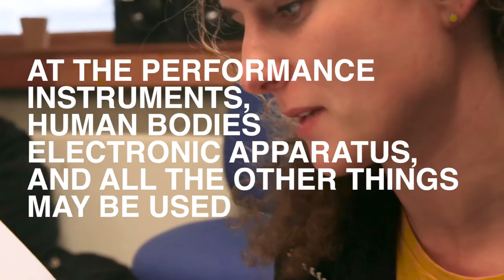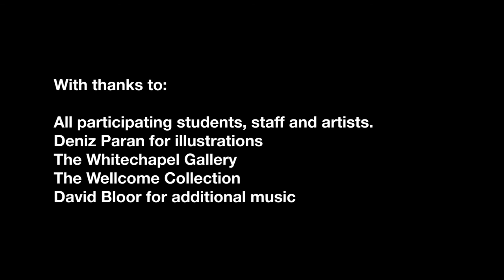Boundary Music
A short film about a workshop and performance of the Fluxus score for Boundary Music which was performed at the Whitechapel Gallery by Professor David Toop, students from various courses and colleges at University of the Arts London and visiting artists as part of the Music for Museums programme 2015.